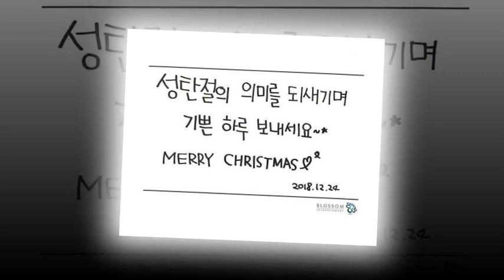Park Bogum Blossom Entertainment update Merry Christmas 🎁🎄 [2018.12.24]